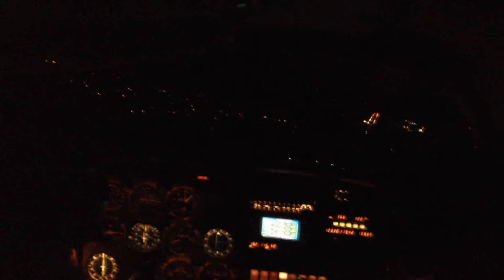Night Approach and landing KEZM ILS rwy 2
night landing at EZM